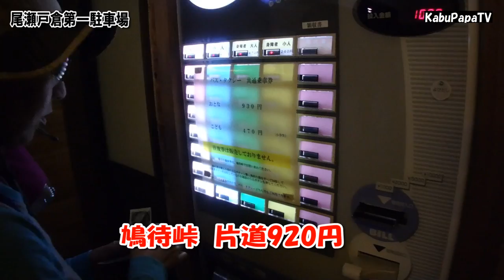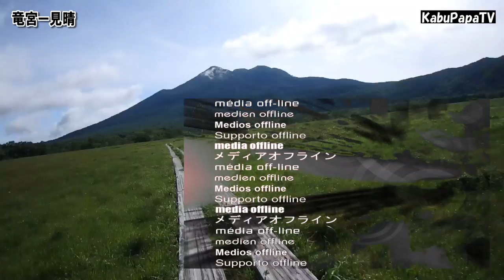【尾瀬ヶ原トレッキング2016】1/2 初夏の尾瀬ヶ原 20kmを歩く鳩待峠-竜宮-見晴 尾瀬登山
2016/07/10
梅雨の晴れ間、カブママと初夏の尾瀬ヶ原を歩いてきました。
２０kmのロングトレッキングとなりました。。。
天気は最高！　咲き始めたニッコウキスゲがキレイでした！
東電小屋では歩荷さん経験ができました。
ご親切にありがとうございました。

前編は　鳩待峠から見晴(第二長蔵小屋)までの９．３kmです
5時の津奈木ゲートオープン、もっと早いとこあけてください。。。
お役所仕事だな。

全行程
鳩待峠　　5：18発
山の鼻　　6：10着
牛首分岐　7：15着
竜宮小屋　8：00着
見晴　　　8：30着　小休止
東電分岐　9：22着
東電小屋　9：10着
ヨッピ吊橋9：42着
牛首分岐　10：20着
山の鼻　　10：50着　昼食11：37発
鳩待峠　　12：33着

コースタイム　7時間15分のコースでしたが、5時間30分で歩きました。。。
マジ　疲れたよ（笑）
見晴らしの小屋に泊まっていた中国人、うざいですね。。尾瀬にはあわないし、自然が汚れそうとっととPM2.5のお国に帰ればいいのに。。